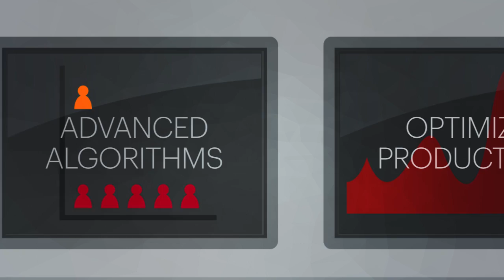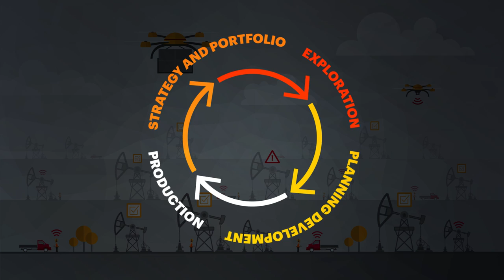Energy Company of the Future: The Digitization of Onshore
Changes in the Energy industry, means oil and gas companies need to adjust to a new paradigm to remain competitive and relevant in the future. This video provides a deeper dive into the exploration and production digitization of the oil field.